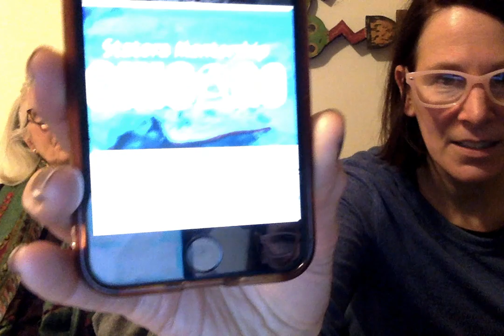Episode #5 of IN BED WITH 'THE BACHELOR": A Mature Women's Perspective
Three Chicago women "of a certain age" review the most current episode of ABC's THE BACHELOR reality TV show with bachelor Peter Weber.